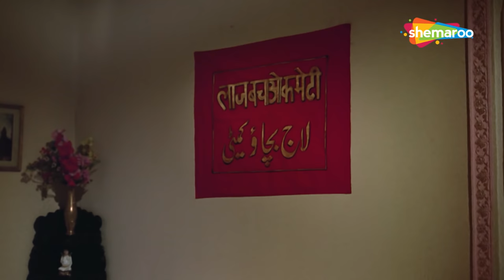Johnny Walker की मजेदार कॉमेडी सीन | Mere Huzoor (1968) (HD) | Raaj Kumar, Jeetendra, Mala Sinha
Akhtar and Salim are both in love with Sultanat, but she chooses to marry Akhtar. When problems occur in their marriage, Salim marries her to save her image from being tarnished.

Movie Name - Mere Huzoor (1968)
Star Cast -  Raaj Kumar, Jeetendra, Mala Sinha, Johnny Walker